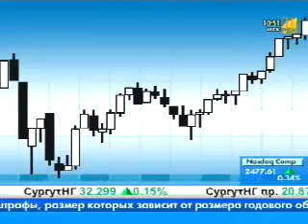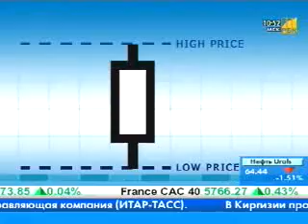Японские свечи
Азбука инвестора. Японские свечи. Dealing24.us